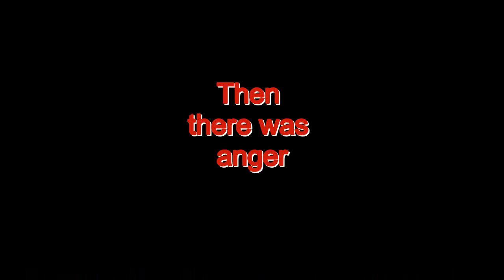Deputy Governor of Bank Of Canada admits they didn't do their job.